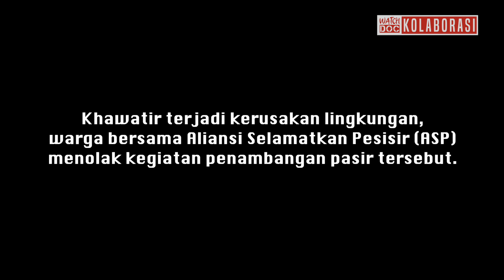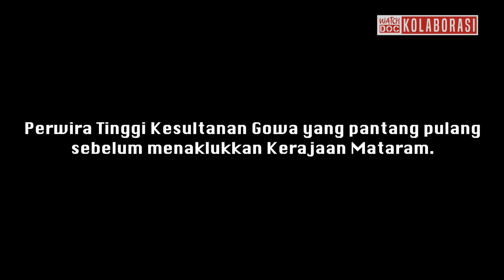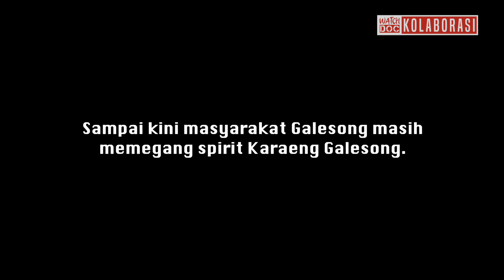LUSSA LALANG TINRO: Gelisah Dalam Tidur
Pada tahun 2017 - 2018, dilakukan penambangan pasir di pesisir Laut Galesong, Kabupaten Takalar, Sulawesi Selatan. Warga bersama Aliansi Selamatkan Pesisir (ASP) menolak kegiatan penambangan pasir tersebut sebab khawatir terjadi kerusakan di lingkungan sekitar tempat tinggal mereka.

Penambangan pasir untuk mega proyek CPI (Center Point of Indonesia), dan MNP (Makassar New Port) di Pantai Galesong Takalar sudah 4 tahun berlalu. Namun, dampaknya masih terasa hingga detik ini. Lebih dari 10 keluarga memilih untuk pindah. Lalu sisanya tetap memilih bertahan. Bukan karena nyaman atau alasan lain. Melainkan tak punya dana untuk membeli tanah. Rasa khawatir dan kegelisahan tiap malam membuat tak pernah tidur nyenyak.

Watchdoc Kolaborasi adalah program penayangan film dokumenter milik pihak lain di luar Watchdoc. Program ini diprioritaskan bagi pegiat komunitas, pelajar dan mahasiswa, video jurnalis, individu, maupun rumah produksi yang bekerja secara independen dalam produksi film dokumenter.